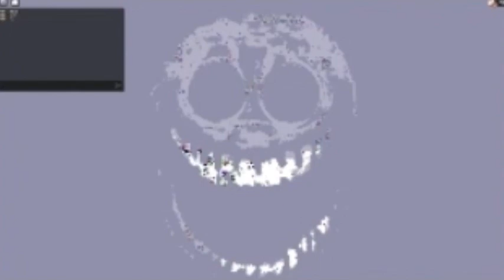OMG NEW GAME RELEASED CALLED DOOR [ * 144P RECOMMENDED! * ]